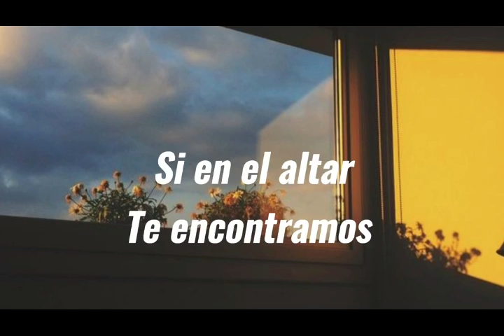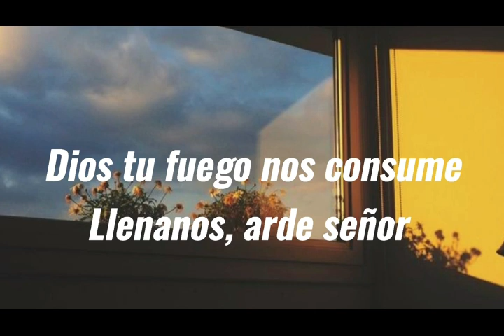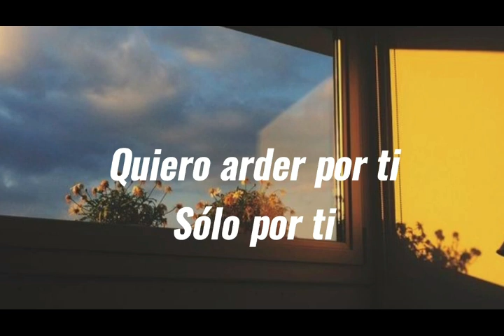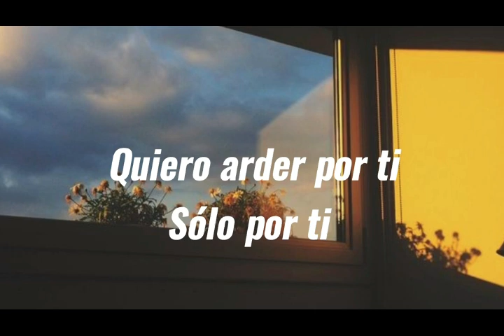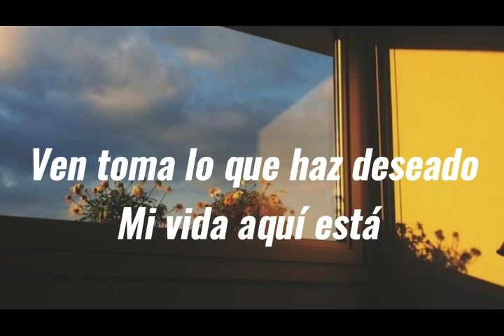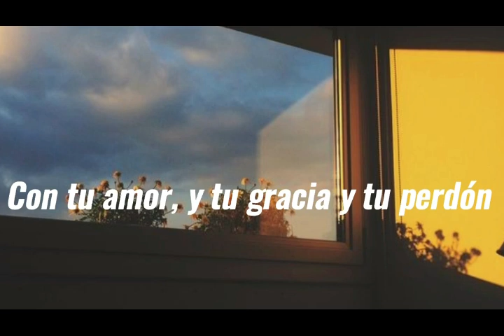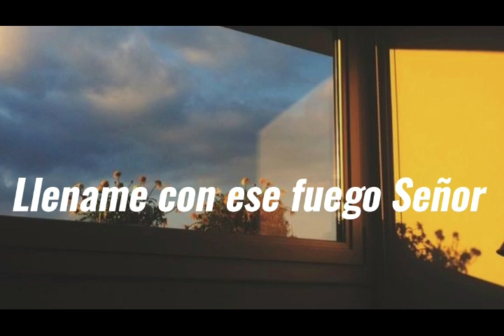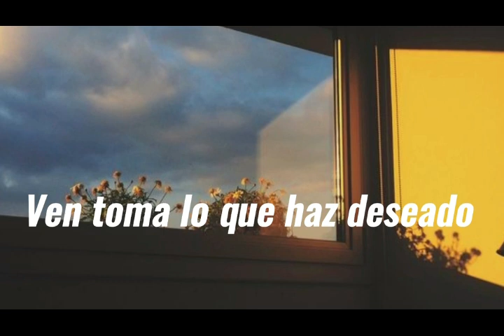consume refine maverick city instmental -2 semitonos